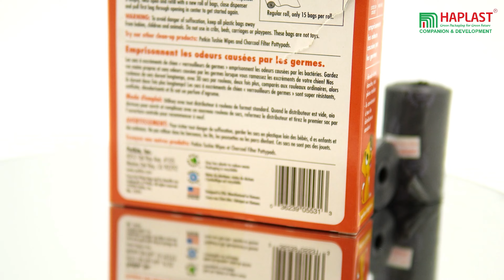HAPLAST'S POOP BAG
For nearly 20 years, Haplast has been a leading manufacturer and exporter of plastic bags and Eco-friendly packaging products. Such as food bags, garment bags, reclosable bags, shopping bags, trash can liners, laminated bags and sheeting, vacuum pouches stand-up pouches, etc! Whatever your plastic bag requirement, we are prepared to help you today.